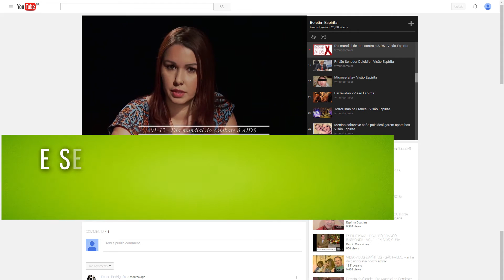Independência Afetiva | Visão Social | Parte 1 (19/02/2017)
Você já ouviu sobre independência afetiva? Idealizamos a nossa vida, mas com o passar do tempo vem a frustração por não atingirmos a expectativa que criamos. Vivemos em um tempo onde a necessidade de ser aceito e o medo de rejeição está cada vez mais constante, então, você tem que manter o foco e ser quem é e não o que as pessoas esperam. Acompanhe no Visão Social como não ser independente afetivo.